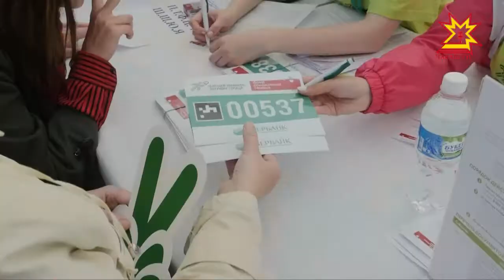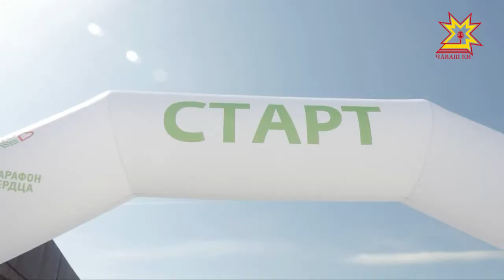«Зеленый марафон» прошел в минувшее воскресенье в десятках городов, в том числе и в Чебоксарах.